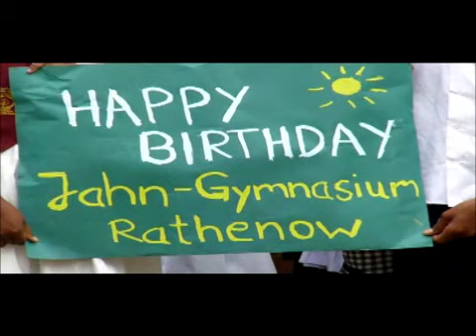20 jähriges Jubiläum Jahngymnasium Rathenow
Das Bildungszentrum EDC in Aluthgama, Sri Lanka sendet mit diesem kleinen Rückblick die herzlichsten Glückwünsche zum Jubiläum am 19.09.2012 und einen lieben Dank für die Unterstützung in den letzten Jahren.